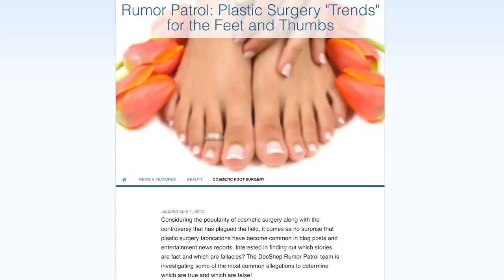MY DUMB PURCHASES & REGRETS - MONEY MISTAKES TO AVOID IN YOUR 20S! PLEASE DONT MAKE MY MISTAKES!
inspired by patricia bright -
THE WORST THINGS I EVER BOUGHT £40,000 WASTED ON STUPID THINGS! PLEASE DON'T MAKE MY MISTAKES!

inspired by MissTiffanyMa
he 8 Dumbest Purchases I Made In My 20's! (money mistakes to avoid)

Morgan Yates
he DUMBEST (& Best) Purchases I've Made in my 20s!